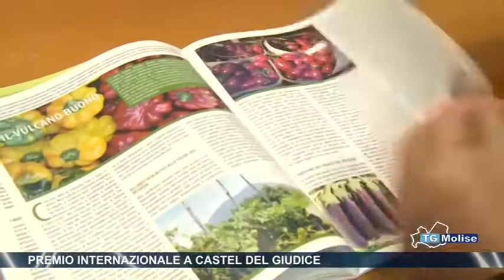Premio Internazionale a Castel Del Giudice